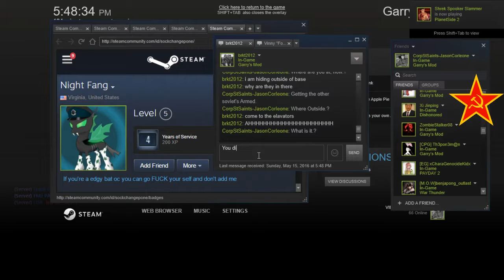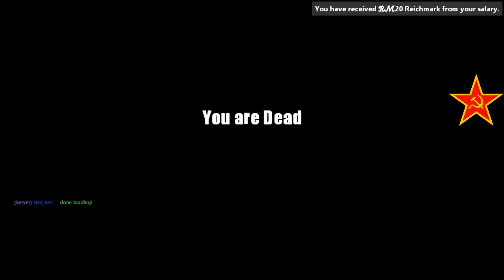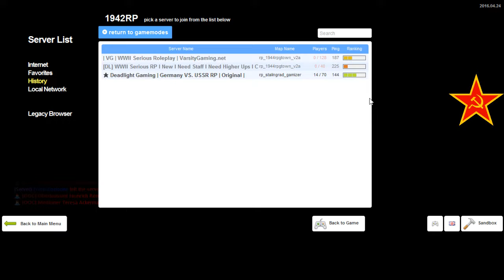Dead Light Gaming Soviet RP 1 4